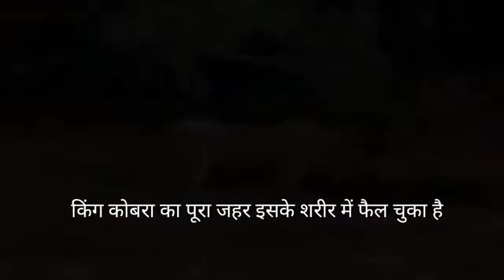king cobra vs lion fight|wild animals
king cobra vs lion,king cobra vs lion fight,wild animal
king cobra vs lion fight
king cobra vs lion fight who will win
snake vs lion fight
What animal can defeat a king cobra?
Can snake kills lion?
Which snake defeat king cobra?
Does lion fear snake?

 ## Hashtag ##

🙏copyright🙏

- Have a nice time watching our content. - The content we build with the aggregation of various sources on Youtube, Blog, Website.

It is difficult to guarantee all copyright protection, we always try to communicate with the owners rights to cooperate copyright even if there are still errors.

Amazing fight
african wildlife
animal documentary
animal fights
cine animals
king cobra vs snake
king lion
lion documentary
lion documentary new
lion king
lion pride
lions
nature documentary
new lion documentary
trending video
viral video
wild animals
wildlife documentary
youtube video